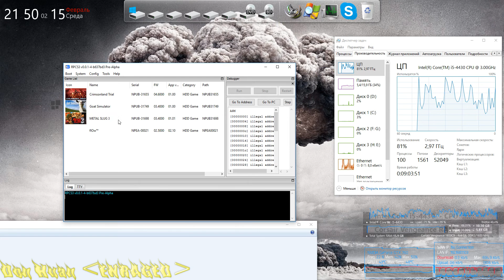rpcs3 v0.0.1-4 PlayStation®3 Emulator - [PS3]Metal Slug 3 (InGame) [PA]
Game: Metal Slug 3